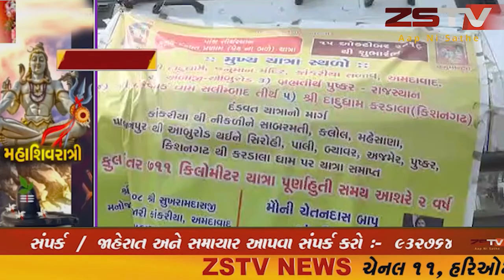અમદાવાદ સાબરમતી થી 15 ઓક્ટોબરે નીકળેલી ગૌ અને રાષ્ટ્રીય રક્ષા માટે દંડક યાત્રા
અમીરગઢ અમદાવાદ સાબરમતી થી 15 ઓક્ટોબરે નીકળેલી ગૌ અને રાષ્ટ્રીય રક્ષા માટે દંડક યાત્રા આજે 21 ફેબ્રુઆરી ના 150 કી. મી.નું અંતર કાપી અમીરગઢ તાલુકા માં પ્રવેશી હતી ,આ યાત્રા કુલ 711 કી.